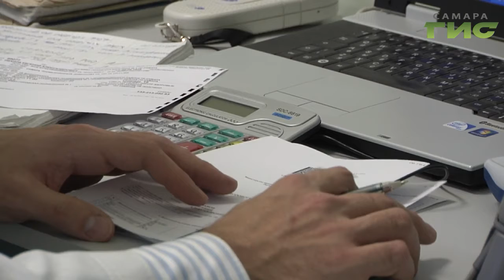Создадут условия. Медработникам Самары предложат дополнительные меры соцподдержки